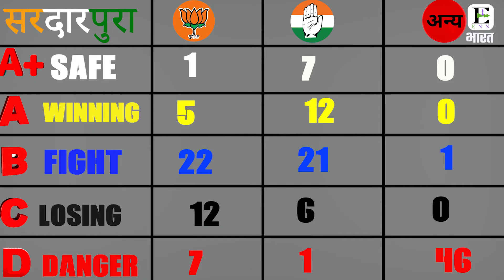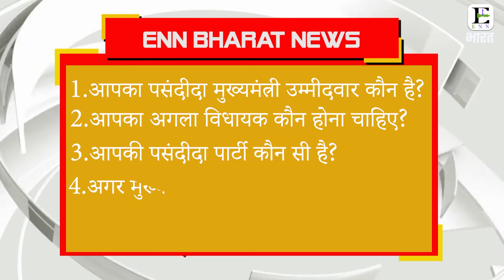सरदारपुरा विधानसभा चुनाव 2023, सर्वेक्षण || Rajasthan Politics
News Description : एक तरफ जहां आलाकमान अशोक गहलोत और सचिन पायलट का झगड़ा सुलझा नहीं पा रहे हैं। तो वही दूसरी तरफ यह दोनों नेता आपसी बयानबाजी भी नहीं रोक रहे है। सचिन पायलट जिनके पेपर कैंसिल हुए उसका मुआवजा मांग रहे हैं। तो अशोक गहलोत सचिन पायलट को कह रहे हैं आपकी बुद्धि का दिवालिया निकल गया है। पुरी राजस्थान कांग्रेस अधर में लटकी हुई। ना कोई हार्डिंग लग रहा है ना कोई पोस्टर,ना कोई गाँवों में जाकर जनसंपर्क कर रहा है और ना ही कोई चुनाव प्रचार कर पा रहा है। कमोबेश यही स्थिति भाजपा की बनी हुई है।